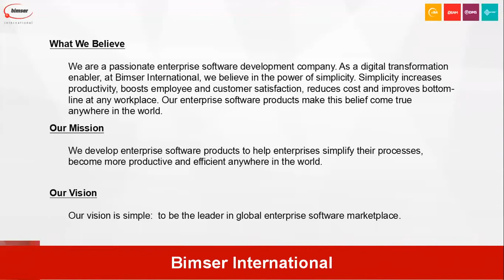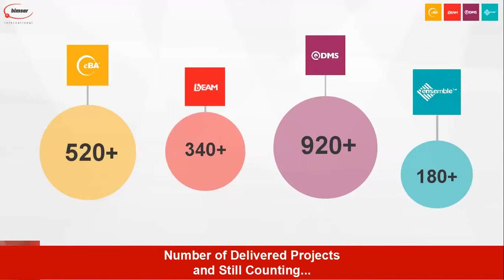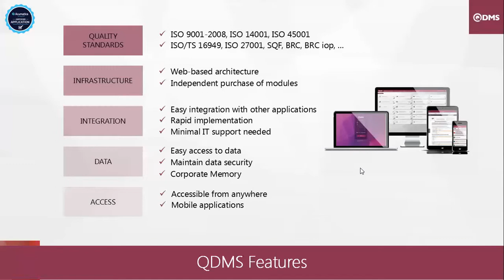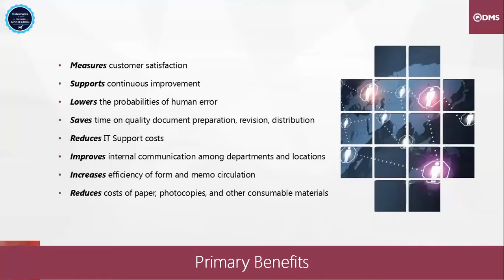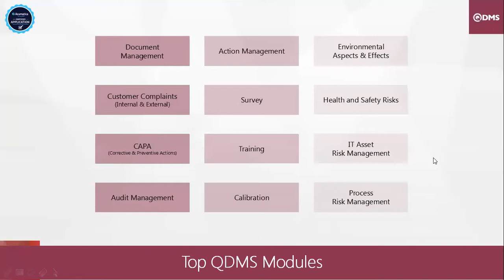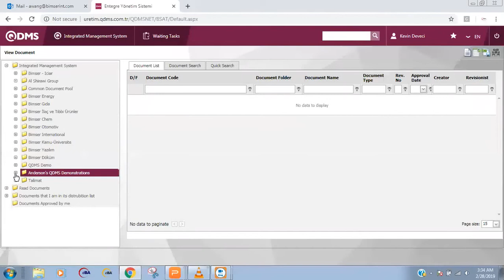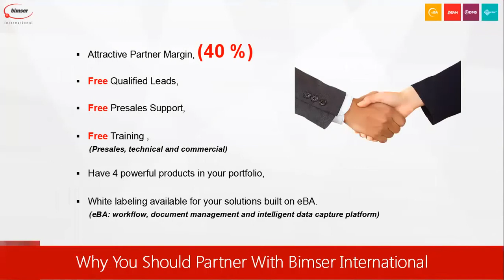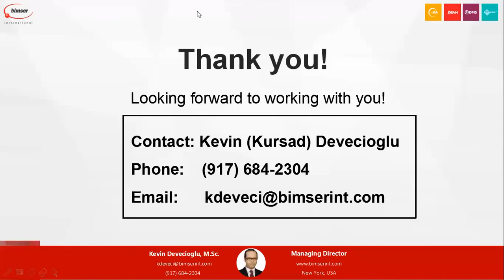Executive Webinar - QDMS for Acumatica Asia VARs / 02282019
QDMS: Quality, Risk and Compliance Management Software

As your digital transformation partner, Bimser International Corporation is a passionate enterprise software development company based in New York. Bimser has been developing enterprise software products since 1998. Bimser is a certified SAP vendor, a Microsoft Gold Partner and official ISV partner of Cloud ERP Acumatica.

As your digital transformation partner, At Bimser International, we believe in the power of simplicity. Simplicity increases productivity, boosts employee and customer satisfaction, reduces cost and improves bottom-line at any workplace. Our enterprise software products make this belief come true anywhere in the world.

Enterprise software product range of Bimser International is as follows:

1) QDMS:  It is an integrated Quality, Risk, Compliance management software product. QDMS helps companies comply with quality management systems such as ISO, BRC, BRC iop, SQF and more.  It has reputable national and international references.

2) BEAM: It is an enterprise maintenance and asset management system with asset, maintenance (periodic, preventive, predictive), staff , energy, purchasing and spare part inventory management  capabilities.  BEAM has reputable national and international references.

3) eBA: It is an Enterprise Content Management platform.  It is an automation, document management, workflow, records management and intelligent document capture platform. eBA has reputable national and international references.

4) Ensemble: It is a business process management, performance management and balance scorecard management software. Ensemble has reputable national and international references.

Bimser International is actively partnering with qualified software companies as solution partners in the United States and other parts of the world.